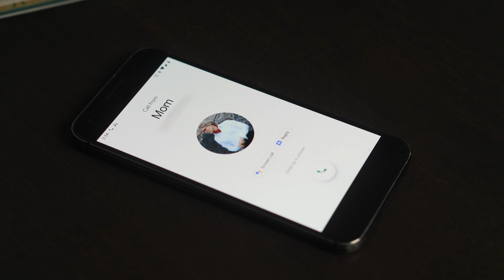Ashamed - Uncompliant (Official Music Video)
The music video for "Ashamed" a new single from LA based Metalcore act Uncompliant.

Video: Kerrigan Productions
Editing: Kerrigan Productions
Director: Franky Kerrigan
Makeup: Darla Joy